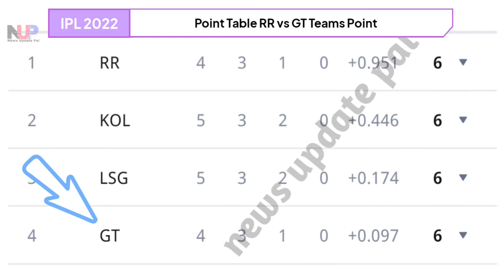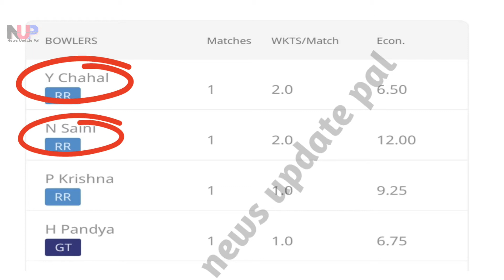Rajasthan royals vs Gujarat Titans Match IPL 2022 | RR vs GT 24th match, toss winner prediction 2022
IPL 2022 Gujarat Titans vs Rajasthan royals 24th match prediction and preview available this video please watch my video

Indian premier league 2022 RR vs GT 24th match winner team prediction
Gujarat Titans team squad and Rajasthan royals team player list
Dy Patil sports academy Ground and pitch report updated Today cricket match ipl Live streaming and telecast in india fantasy team prediction tips
Gujarat Titans vs Rajasthan royals Head To Head t20 record